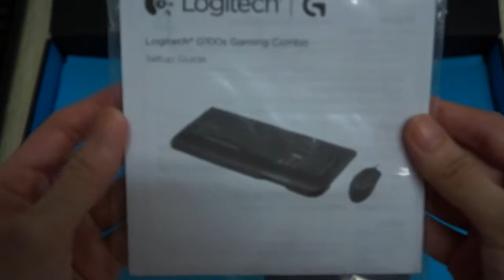ASMR Logitech G100s gaming combo keyboard & mouse unboxing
Bought a new Logitech G100s gaming combo came with keyboard and mouse. Very nice durable quality in a good price, the only disadvantage is the keyboard need to press harder then usual especially "Shift" button not very smooth while pressing it..
Suggest only get the G100s mouse better, good for simple FPS games I'm playing now don't need much button on my mouse.
You still can get this on amazon check it out
If you just want the mouse here is the